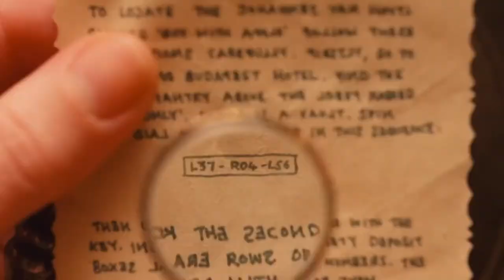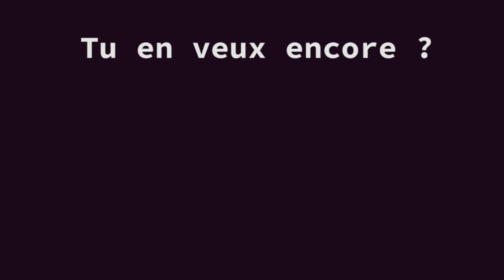Calendrier des coups de coeur - Ep 6 - Les nouvelles aventures de Sabrina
Aujourd'hui, on parle des Nouvelles Aventures de Sabrina, sorti en Octobre dernier sur Netflix !
Grosse surprise que cette série !
Bon visionnage !